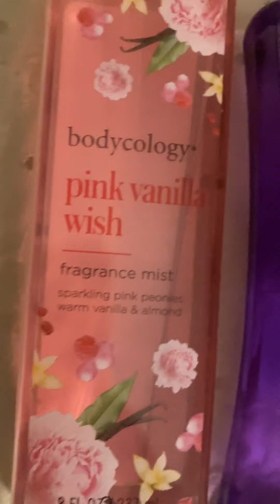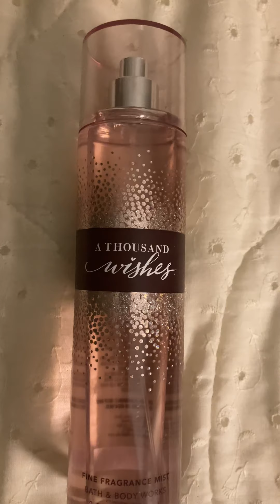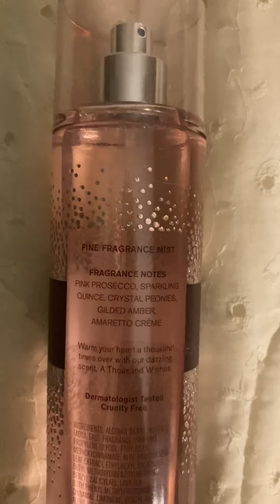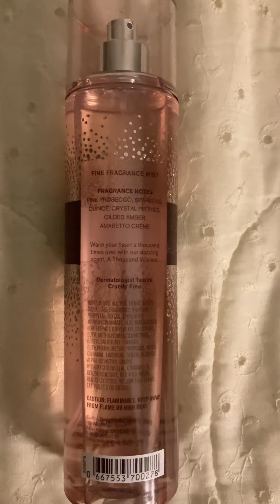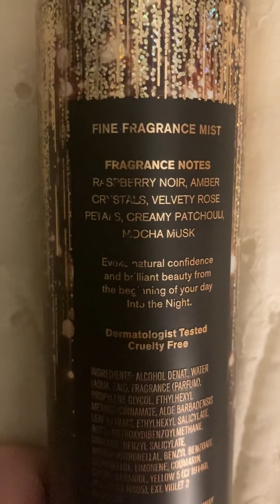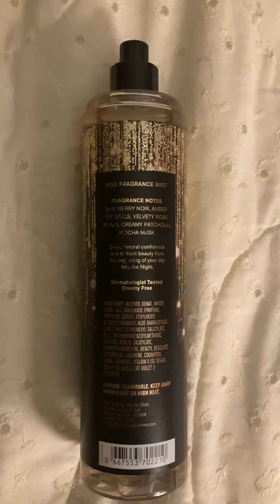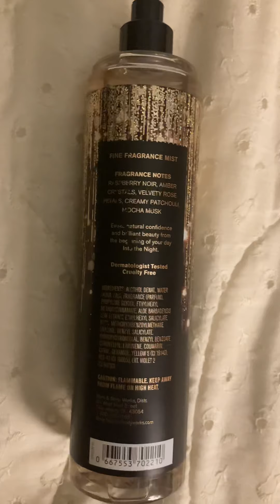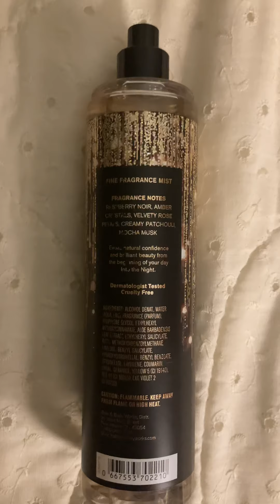Fragrances that I have been reaching for